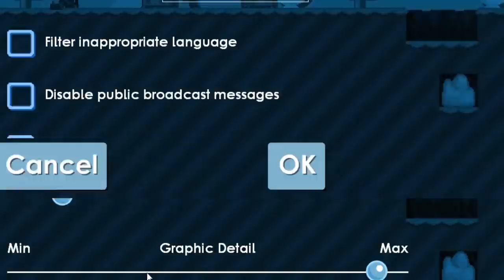NEW WINTER CLASH ITEMS!! + NEW IOTM - Growtopia (November IOTM 2018)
**USE CODE: HJ3F38 (In fortnite item shop)**

🎮》𝐆𝐫𝐨𝐰𝐭𝐨𝐩𝐢𝐚!

Tags:  growtopia growtopia november iotm 2018 growtopia blue name growtopia how to get blue name growtopia scam fail growtopia winter clash growtopia private server growtopia guild growtopia iotm growtopia new iotm